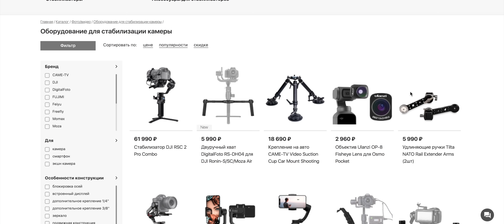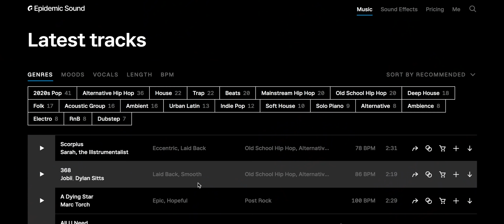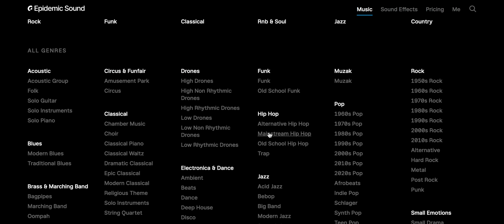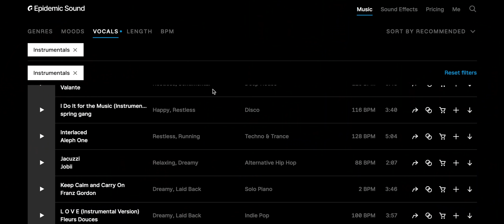Самый дешевый вариант сделать прямую трансляцию на YouTube, Facebook, Twitch. ANDYCINE U3H4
🎵 Artlist
✅ 2 БЕСПЛАТНЫХ месяца по ссылкам ниже при регистрации на Artlist и ArtGrid:

Если вы задавались вопросом как сделать прямую трансляцию и какое оборудование для этого использовать, то наверняка знаете о существовании карт видеозахвата. Далеко не все готовы отдать от 400 долларов за профессиональный видеомикшер. Но, принимая решение в пользу более дешевого варианта, вы часто покупаете кота в мешке.
Сегодня на примере платы видеозахвата от компании AndyCine U3H4 USB 3.0 Capture HDMI, я хочу вам показать, с чем вы можете столкнуться, если будете принимать во внимание только характеристики, которые указывает производитель. Вы увидите тест карты видеозахвата, узнаете чем определяется качество изображения. И, конечно, я расскажу для чего подойдут такие устройства, а где все-таки нужно остановиться на более профессиональных решениях.

00:00 Как сделать прямую трансляцию, какой видеомикшер лучше использовать
01:20 На какие вопросы я отвечу в сегодняшнем видео
01:39 Какая разница между дешевыми и дорогими картами видеозахвата, реально ли получить на выходе 4K 60 fps
03:45 Audio вход и выход
04:02 Чем определяется качество изображения
05:18 Время задержки
05:48 Качество изготовления
06:06 Где можно купить платы видеозахвата и более профессиональные устройства для стримов
07:04 Системы охлаждения на плате видеозахвата
07:32 Тест видео с Canon M6 Mark II через плату видеозахвата Andycine
08:39 Где брать музыку для YouTube без нарушения АП
11:42 Для чего подходят карты видеозахвата, стоят ли эти устройства своих денег